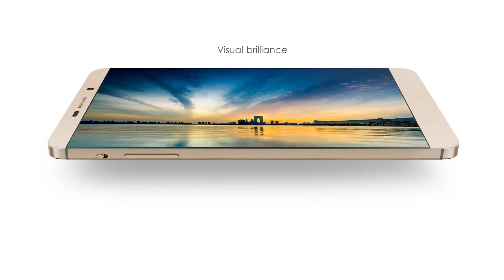LeTV Le 1s Commentaire détaillé | Spécifications spéciales et caractéristiques clés